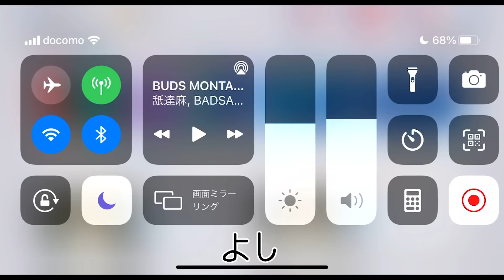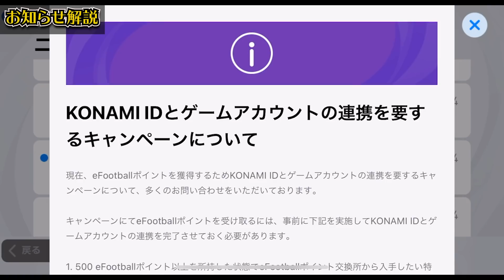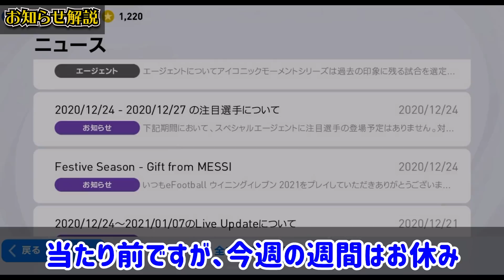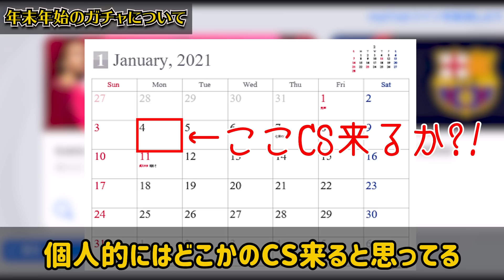【最新】聖夜に奇跡を連発する男。超絶朗報＆激アツログボを絶対忘れるな！新IMガチャも引いてみる？【ウイイレアプリ2021】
本日はウイイレアプリ2021の動画です！本日は12/24からやってきたイベント・ガチャ解説動画！クリスマスイブとか知らん。

今年の年末年始は何も予定が無いです。地元にちょっと帰るだけ。

IDは"10341105"